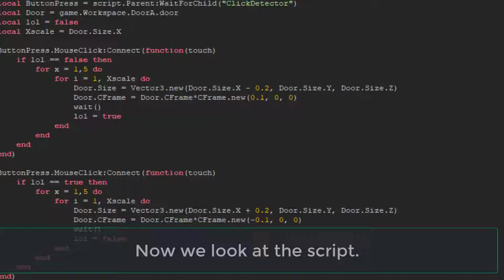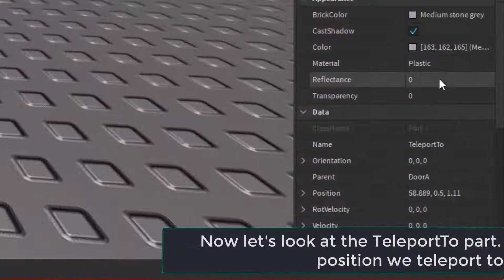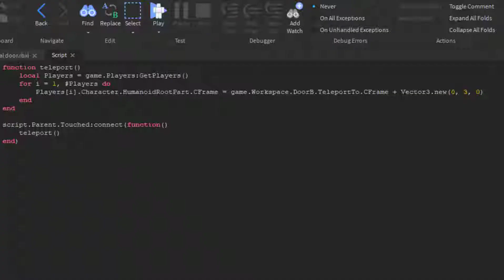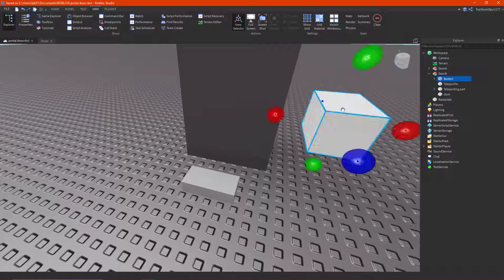How To Make Portal Doors | HowToRoblox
In this video I show you how to make doors that teleport you from one place to another.